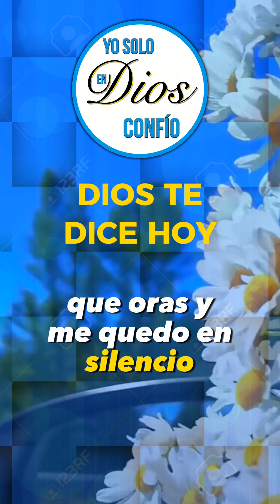DIOS TE DICE HOY QUE AQUEL QUE LEVANTE SU MANO CONTRA TI, QUEDARÁ AVERGONZADO Y TÚ SERÁS ENALTECIDO